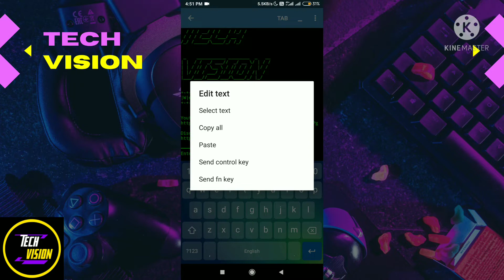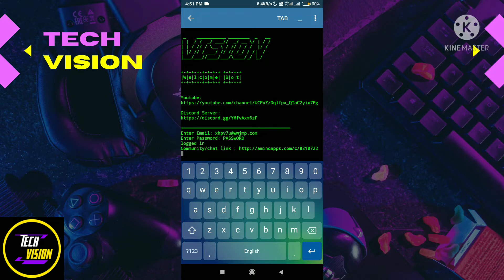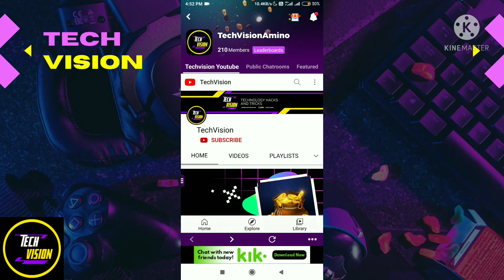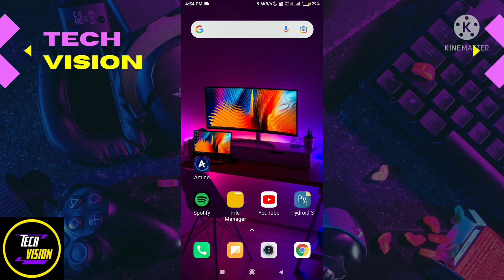Amino GC Welcome Bot | Public and Private Chatrooms both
Amino Chatroom Welcome Bot is here

Youtube Video Tutorial on Hosting bot on Repl website

Script is available on my discord server

Check scripts channel on my Discord server for the script